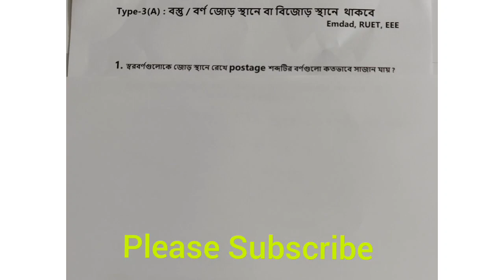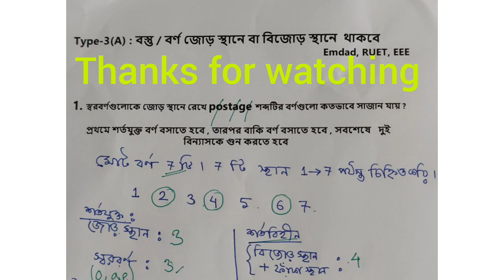বিন্যাস ও সমাবেশ, Binnash O Samabesh, Permutation and Combination: part 2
স্বরবর্ণ গুলোকে বিজোড় স্থানে রেখে বা বিজোড় স্থানে রেখে কিভাবে বিন্যাস নির্ণয় করা যায় তা এখানে সুন্দরভাবে উপস্থাপন করা হয়েছে।Emdad, RUET, EEE

Type-3(A) : বস্তু / বর্ণ জোড় স্থানে বা বিজোড় স্থানে  থাকবে

1. স্বরবর্ণগুলোকে জোড় স্থানে রেখে postage শব্দটির বর্ণগুলো কতভাবে সাজান যায় ?

প্রথমে শর্তযুক্ত বর্ণ বসাতে হবে , তারপর বাকি বর্ণ বসাতে হবে , সবশেষে   দুই বিন্যাসকে গুন করতে হবে
2. স্বরবর্ণগুলোকে জোড় স্থানে রেখে equation শব্দটির বর্ণগুলো কতভাবে সাজান যায় ?